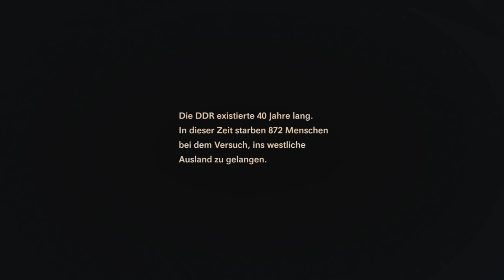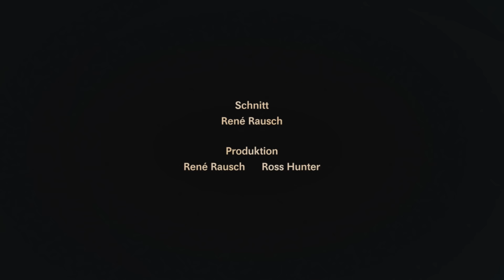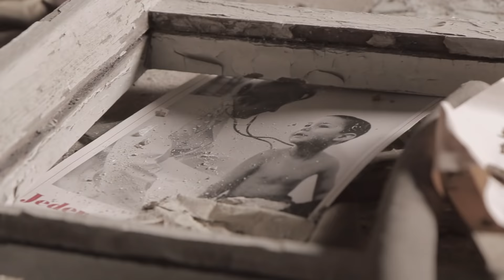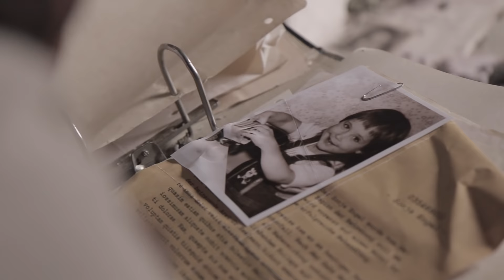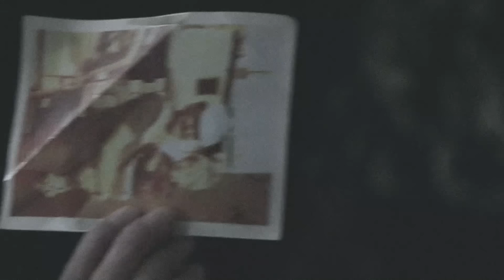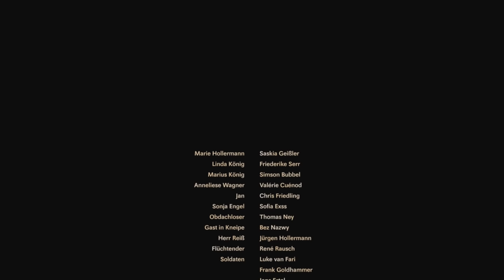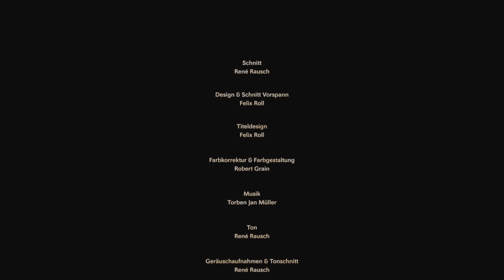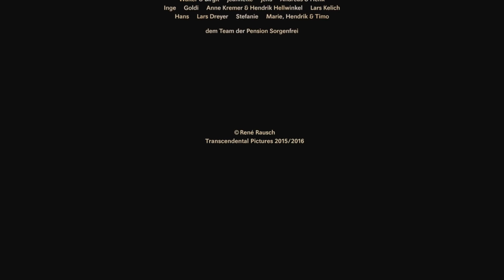OSTZONE (2016) [Thriller] | Film (deutsch) ᴴᴰ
Linda und Marius, ein junges Pärchen, sind interessierte Käufer einer solchen Immobilie. Zusammen mit ihrer Freundin Marie machen sie sich auf den Weg zu einer Besichtigung. Dort vermittelt ihnen die nette Maklerin Frau Wagner ein ganz besonderes Objekt: ein ehemaliges Kinderheim. Trotz der wenig einladenden Atmosphäre entscheiden sich Linda und Marius für den Erwerb des Gebäudes. Sie sind sicher, ein echtes Schnäppchen gemacht zu haben. Doch der unheimliche Komplex gibt nach und nach sein dunkles Geheimnis preis: jemand schleicht durch die verlassenen Zimmer - jemand, der nach Hause zurückgekehrt ist. Gäste sind unerwünscht...

Schauspieler:
Saskia Geißler, Friederike Serr, Simson Bubbel, Valérie Cuénod, Sofia Exss

Regie:
René Rausch

Produzenten:
René Rausch

Drehbuch:
René Rausch